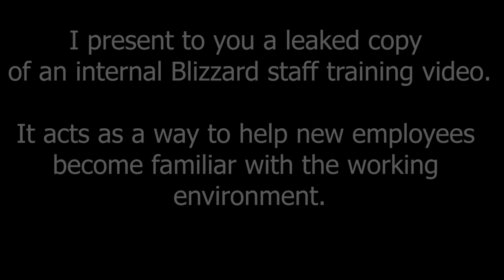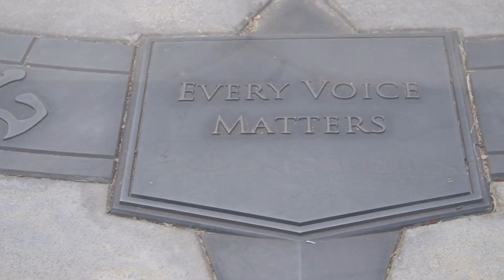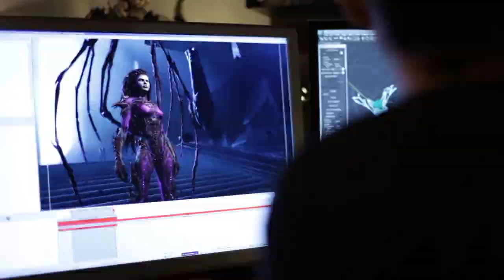SHOCKING Leaked Blizzard Staff Training Video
I've managed to acquire a copy of the staff introduction video that every single new Blizzard staff member is asked to watch as they begin their new job at Activison Blizzard.

This is obviously just a parody, but the fact I need to add that says how messed up Blizzard was!